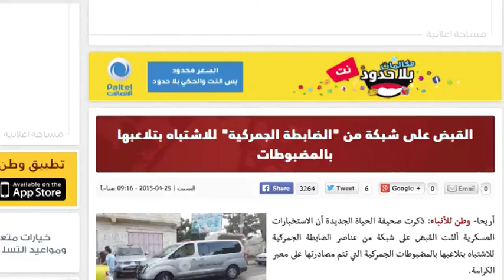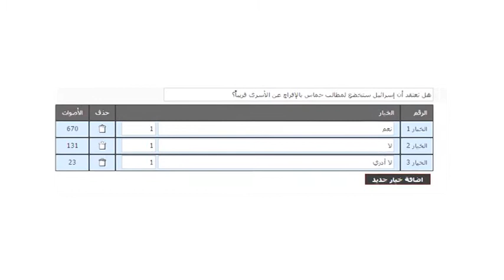موجز الاخبار 25-4-2015